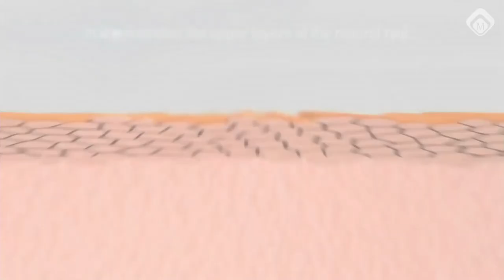Nail Talk Live International: Seal & Protect and Rubber Base (NTL INT. Season 4 - Show 12)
Today we will talk about natural nails and how to reinforce these nails. We will go into Seal & Protect and show you how it works. We will discuss Rubber Base and we even have a hint of art.

Video segments:
0:00 Intro
1:29 Studio
10:35 Madga Gniewek - Damaged Nail Treatment
12:52 Studio
17:35 Kateryna Gonchar - Non Filing Shorties
19:38 Studio
22:07 Socials with Deborah
24:58 Studio
28:18 Natalia Gritsenko - Silver French Shorties
32:06 Studio
34:28 Diana Karimova - Stamping Shorties
37:00 Studio
37:48 Socials with Cerisa
40:25 Joanna Figasińska - Marble Shorties
44:16 Studio
44:49 Outro